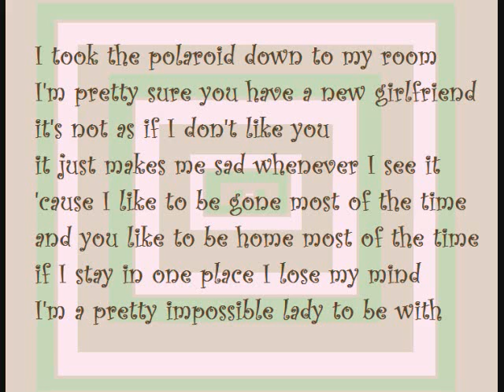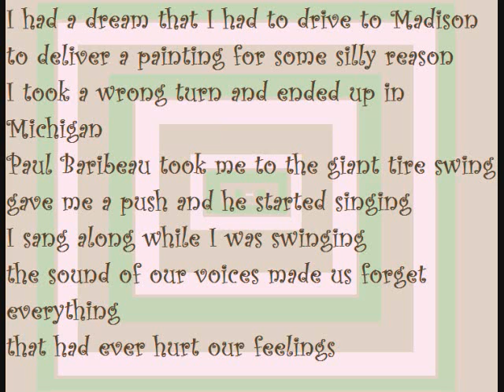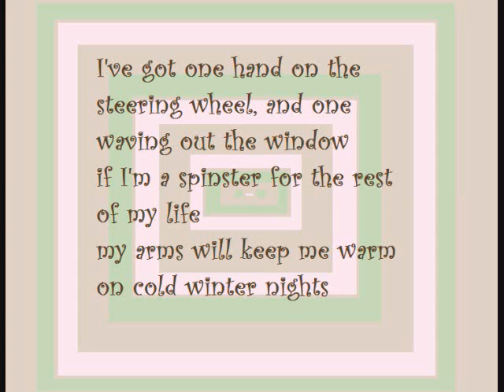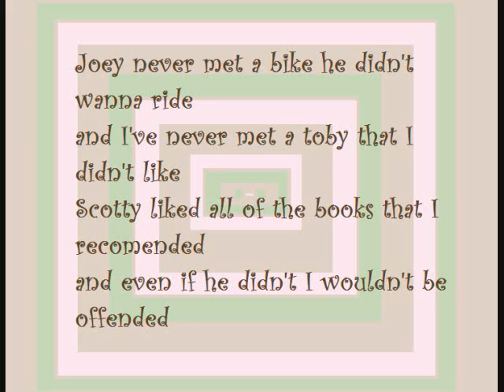KIMYA DAWSON - TIRE SWING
THIS SONG DOES NOT BELONG TO ME ETCETCETC TY FOR LOANING IT TO ME
SONG FROM JUNO SOUNDTRACK ;)